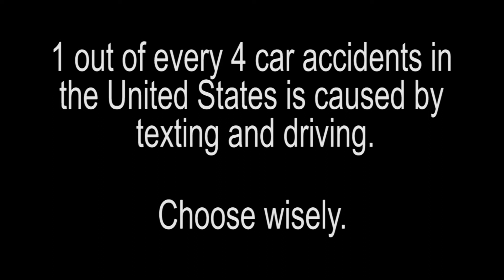Teen Drive 365 Video Challenge - Choose Wisely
Keana Brown, Mia Prichard, Emily Stocks, Makaylah Alvarez